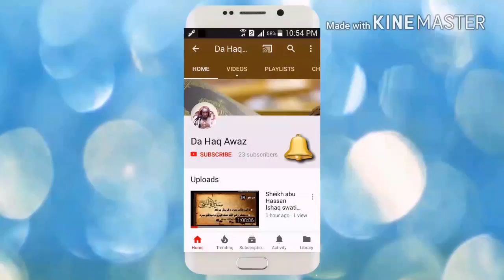Dora E tadabur Al Quran Dars 60 | دورہ تدبر القرآن - درس 60 | Sheikh Abo Hassan Swati | Da Haq Awaz